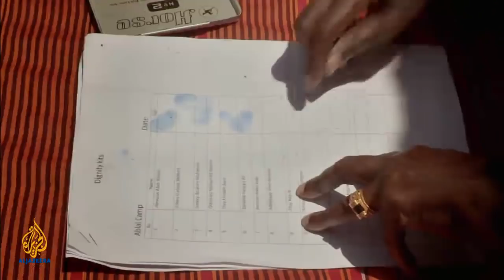🇸🇴Sisters of Somalia l Witness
Asha Hagi Elmi and her sister Amina spearhead efforts to bring dignity to the women of Mogadishu's refugee camps.
Asha Hagi Elmi is a humanitarian activist, internationally recognised for her work helping to build peace and defend the rights of women in Somalia. Witness journeys with Asha to the refugee camps of Mogadishu, swelled to bursting point in 2011 by tens of thousands of Somalis fleeing drought and the threat of famine.

Asha, her sister Amina and other women from the NGO she founded, Saving Somali Women and Children (SSWC), distribute food, clothing, medical and practical aid, lend an ear to the refugees' stories and, most of all, attempt to restore dignity to the lives of the often traumatised and extremely vulnerable women and children they meet in the camps.

Film by Mags Gavan & Joost van der Valk